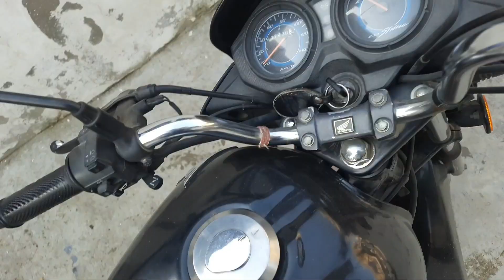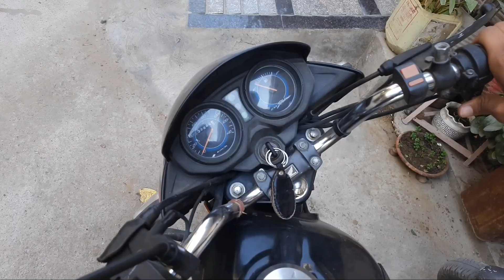Mummy Ho Gyi Bhaut Gussa 😡😡😡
Hello Everyone 👋 👋

Device used : Default camera of Samsung M31

Editing app : Kinemaster premium and Picsart

Jai hind 🙏🏻